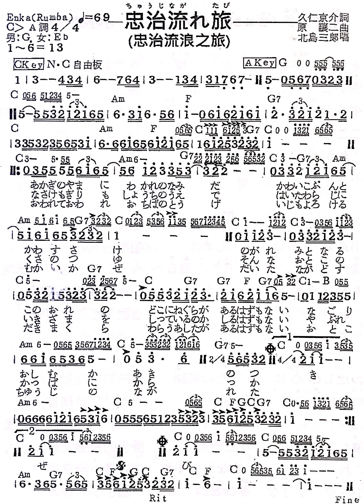1.4-忠治流れ旅（簡譜版）-原A：勝哥尺八演奏-經典老歌系列-2023-10-2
本歌曲之簡譜採用自【日語演歌曲譜】，著作權屬於【宗易出版社】所有。支持購買有版權的歌譜。